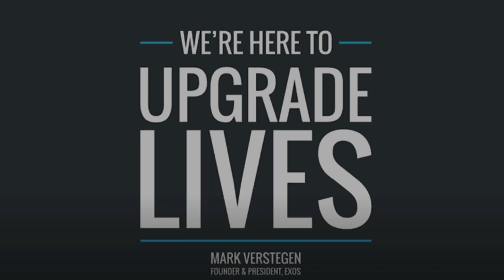5-Minute Mindset: Routine and Motivation. Finding Common Ground - May 11th, with Jakob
Hi all! You might have heard one of the following statements somewhere at some point - statements like "Routine Beats Motivation" and "Consistency Is Key". Maybe even in one of my last videos about "Your Personal WHY". But, do routine and motivation really contrast and oppose each other or are these things rather complementary? Regardless of whether we call it routine or consistency and motivation or inspiration, respectively. Some thoughts and ideas around all of that here!